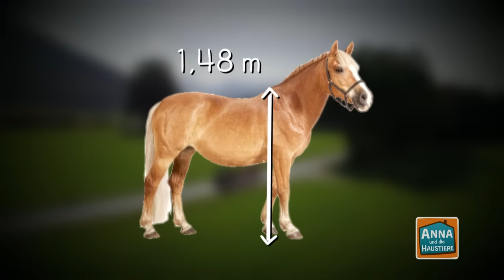Haflinger | Information für Kinder | Anna und die Haustiere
👍 Anna erfährt, dass die schönen hellbraunen Pferde mit der weißblonden Mähne nicht nur gute Kletterer sind, sondern sich auch sehr gut als Haustiere eignen.